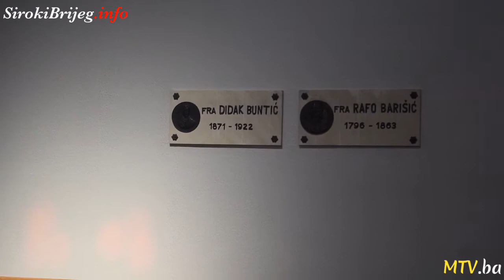Otvoreni Dani europskog naslijeđa - Široki Brijeg 2.10.2019.